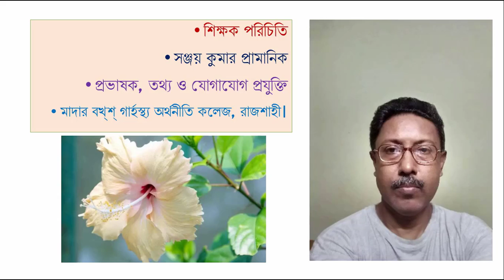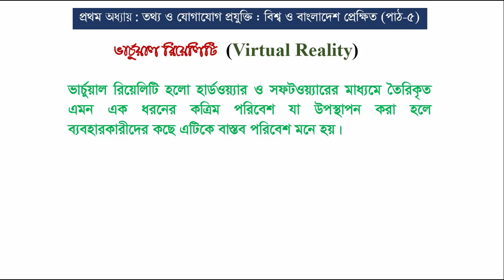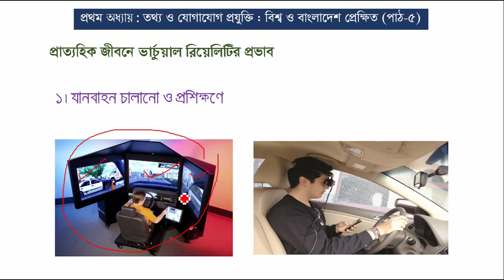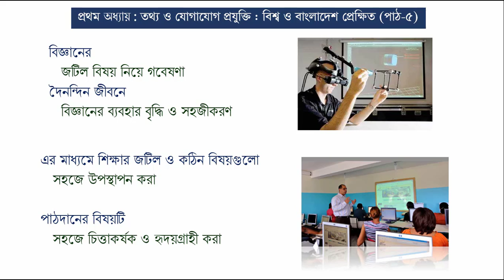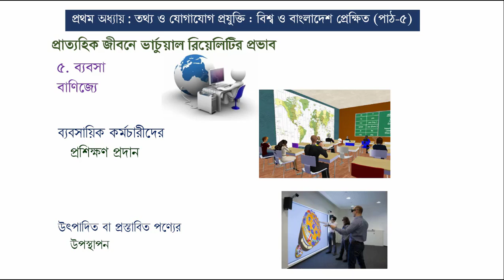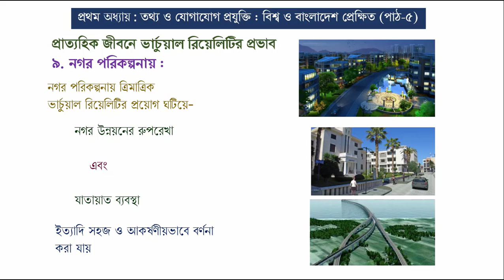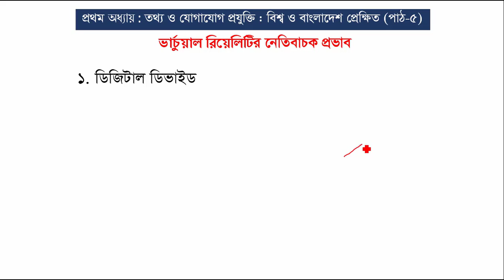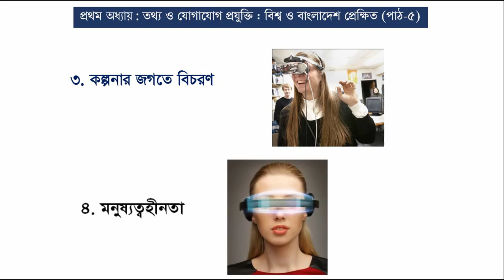HSC ICT | CHAPTER 1| VIRTUAL REALITY | PART 5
ICT FOR CLASS 11
CHAP: 1 |VIRTUAL REALITY  | PART 5
SANJOY KUMAR PRAMANIK
LECTURER, ICT